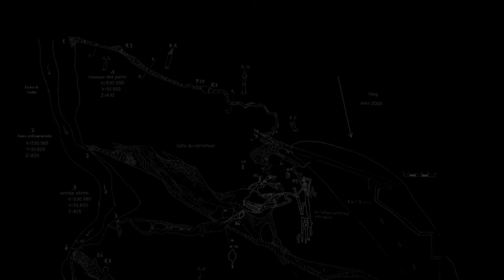2020 08 Grotte de Vicdessos (Vicdessos - 09)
Rivière de Vicdessos (c’est bien, c’est à côté du camping)
La topo indique bien un puits de 10 m, mais nous sommes passé en dessous, alors besoin de rien ou presque. Une petite dé-escalade de 3 m représente la seule difficulté de ce petit réseau.